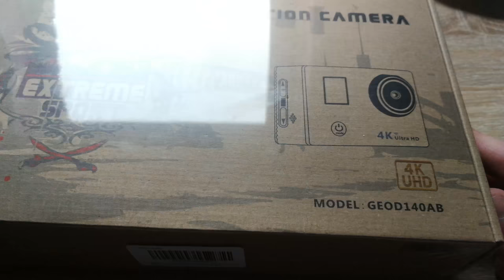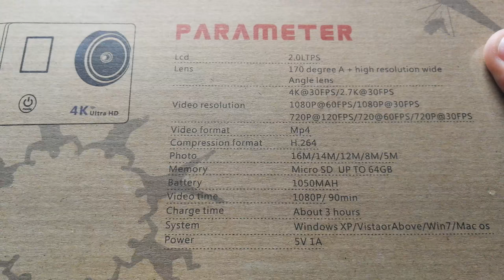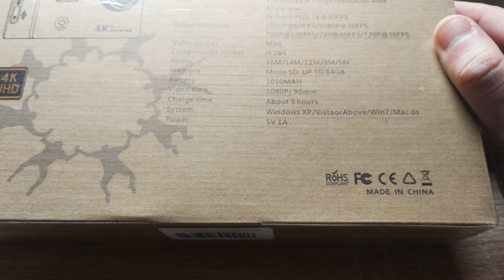EXTREME SPORT ACTION CAMERA (TEST FR 4K)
Test d'une camera d'action à petit prix voyons voir

liens pour achat